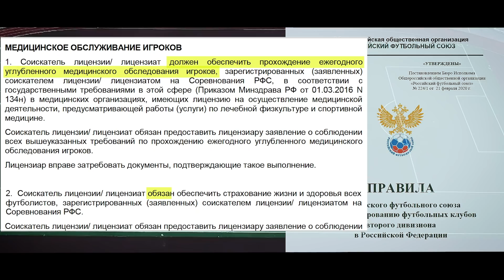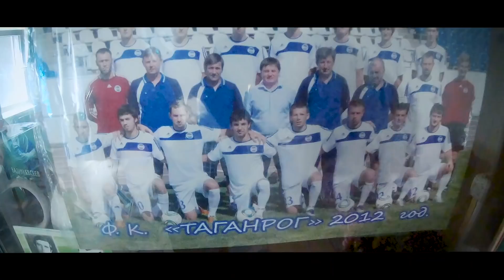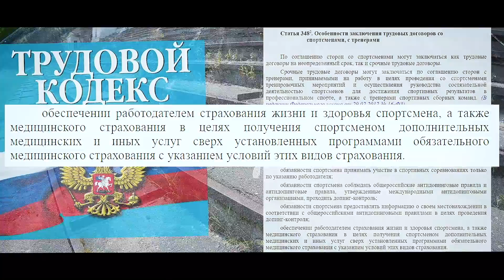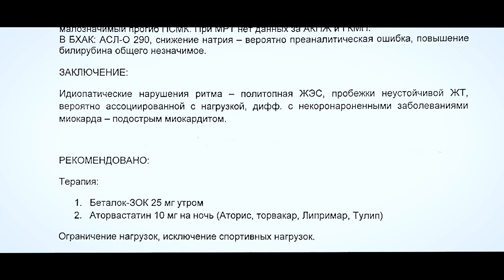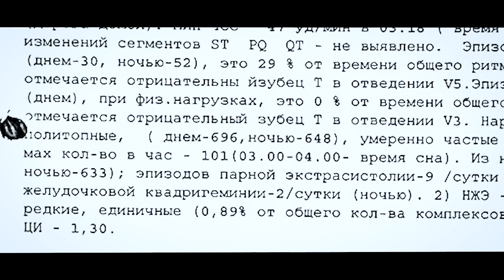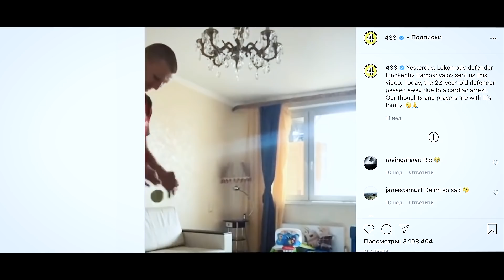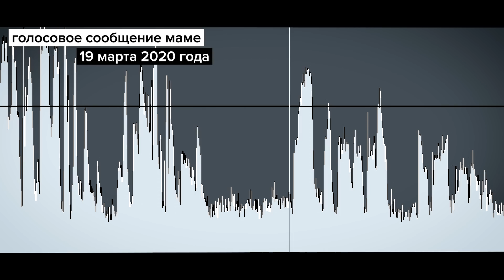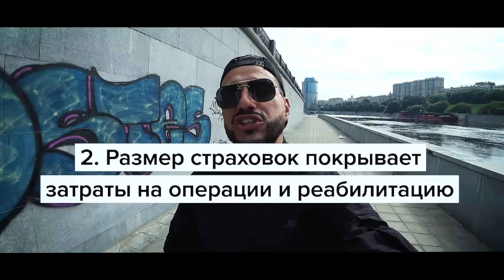ПОЧЕМУ УМИРАЮТ ФУТБОЛИСТЫ?! Боль | травмы | смерть в русском футболе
реквизиты для сбора средств для помощи семье Иннокентия Самохвалова:
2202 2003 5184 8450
(карта Сбербанка, Самохвалова Анна)

Новый выпуск «КраСавы» — о футболе без гламура и том, как игроки подвергают свои жизни риску. Клубы отказываются платить за операции своих игроков, не проводят обязательных медицинских обследований и в конечном счёте могут допустить смерть футболистов. Три грустные истории, показывающие, что российский футбол может пробивать дно бесконечно.

00:00 — «КраСава» в Ростове
0:18 — законодательство России — о медицинском обследовании футболистов
1:22 — Что такое УМО и почему оно обязательно для профессиональных футболистов
2:09 — Леонид Решетников, экс-игрок ФК «Луки-Энергия» — об отсутствии обследований и кисте селезёнки
4:10 — Как генеральный директор клуба обманул Решетникова и отказался платить деньги игроку
7:20 — Разговор КраСавы с гендиром «Луки-Энергия», который всё отрицает
8:30 — Решетников vs гендир — о «чёрной» и «белой» зарплатах и уходе клуба от налогов
10:04 — Как повели себя главный тренер ФК «Луки-Энергия» и игроки команды
11:13 — Евгений Савин, его семья и семейный автомобиль
13:00 — Письмо мэру Великих Лук и реакция чиновников
13:48 — КраСава в гостях у семьи Леонида Решетникова: самый футбольный дом, кубки, медали и слёзы
17:56 — Решетников о планах, надеждах и советах молодым игрокам
19:42 — Эдуард Безуглов, глава медицинского департамента РФС — о том, почему клубы годами не проводят обследование игроков, контроле за этим и квалификации врачей
22:45 — Обязательное страхование игроков и как в российском футболе нарушают правила
24:00 — Антон Романенко, экс-футболист брянского «Динамо» — о пути от молодёжной сборной до досрочного завершения карьеры
25:20 — Романенко — о первой травме «крестов», реакции клуба и отсутствии страховки
27:35 — Визит к бабушке игрока: деньги на операцию внука, детские мечты и «болтики» в коленях
30:54 — Как восстанавливаться 9 месяцев и быть кинутым на деньги клубом
32:33 — Романенко — о второй травме «крестов», игре через не могу и цене операции
35:14 — Отец Романенко — о кредите на вторую операцию и обманутых ожиданиях
36:37 — «КраСава» — о том, почему футболисты абсолютно не защищены от произвола клубов и вопросах к руководству РФС и лиг
38:30 — Футбол — жизнь и смерть футболистов, остановить которых могут только врачи
39:37 — Брат Иннокентия Самохвалова — о первых проблемах игрока «Казанки» с сердцем и молчании врачей
41:26 — Мать Иннокентия Самохвалова — про то, как сын получал допуск к футболу и доверии к медикам
42:28 — КраСава — об изначальном диагнозе Самохвалову и рекомендациях врачей
43:44 — Брат Самохвалова — о том, как Иннокентий воспринимал проблемы и вопросах к медикам и клубу
44:55 — Эдуард Безуглов, глава медицинского департамента «Локомотива» — про то, почему врачи разрешали играть Самохвалову
46:37 — КраСава — о том, почему в 2020 году показатели здоровья Самохвалова ухудшились в 10 раз
47:48 — Брат Самохвалова — о несостоявшемся переезде Иннокентия в Беларусь
48:52 — Мать Самохвалова — о жалобах игрока на здоровье
49:34 — КраСава и брат Самохвалова — о вопросах к «Локомотиву» и клубным врачам
50:40 — Вдова Самохвалова — о недоверии медикам и отношении мужа к ситуации
51:29 — Брат Самохвалова — о важности информирования футболистов об их здоровье
51:50 — Юрий Сёмин, экс-тренер «Локомотива» — о работе с Иннокентием Самохваловым и реакции клуба на трагедию
54:17 — Мать Самохвалова — о том, за что винит себя
55:12 — Вдова Самохвалова — о дне смерти мужа и попытках спасти его
57:20 — Брат и вдова Самохвалова — о последнем в жизни видео Иннокентия и том, кто помог родным после смерти футболиста
59:18 — Мать Самохвалова — о разговоре с Василием Кикнадзе и отказе клуба помочь семье
1:01:24 — Вдова Самохвалова — про то, как выжить на 50 тысяч рублей, если снимаешь квартиру за 45
1:02:06 — Мать Самохвалова — про невыплату страховки за смерть Иннокентия и реакцию клуба
1:05:47 — Вдова Самохвалова — о том, что говорит сыну про смерть отца и том пойдёт ли Артём Самохвалов по стопам папы
1:08:11 — Вдова Самохвалова: «Хочу к мужу»
1:10:03 — Видео с Иннокентием Самохваловым
1:11:45 — «КраСава» — о том, как изменить ситуацию с медициной в российском футболе
1:13:11 — «КраСава» — про отказ «Локомотива» комментировать смерть Иннокентия Самохвалова, необходимость расследования и помощь Анне и Артёму Самохваловым